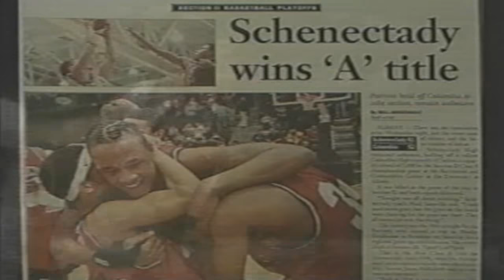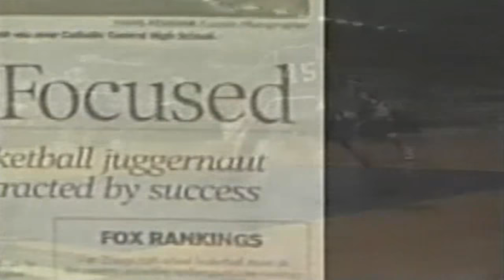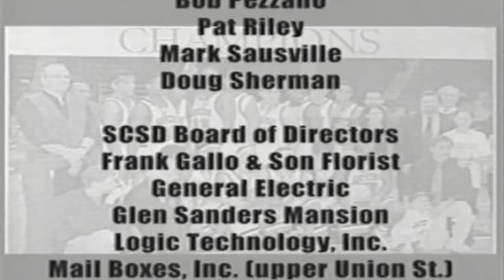2001 NYSPHSAA Class A Boys Basketball Champions - Schenectady Patriots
Highlights, photos and media coverage of the 2001 NYSPHSAA Class A Boys Basketball Champion, Schenectady Patriots. Featuring dozens of highlights from the team's state championship season, this video tribute forever encapsulates the spirit of the players, coaching staff and community support while standing as representation of a special and unforgettable era in the history of Schenectady basketball.